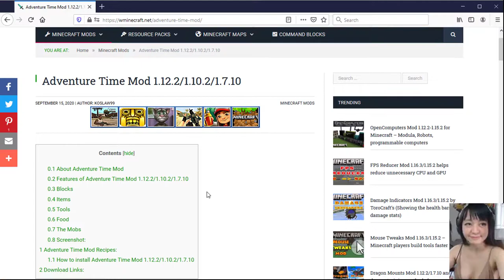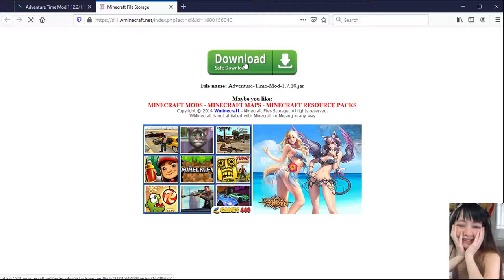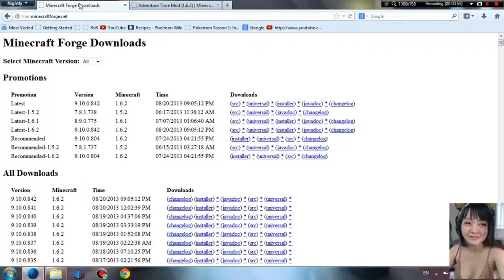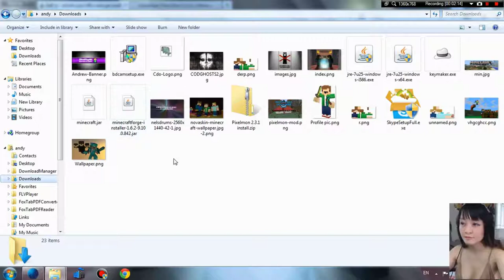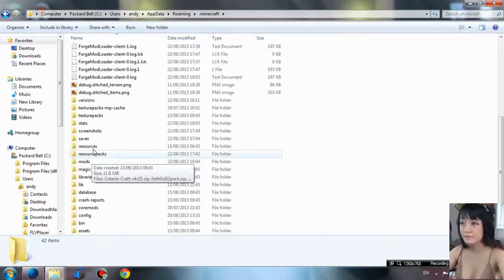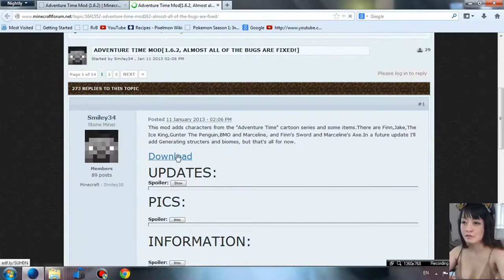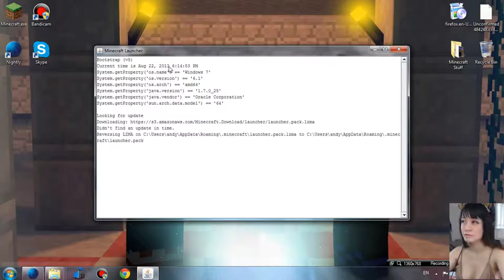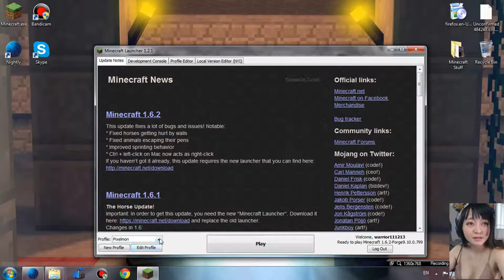How to install Adventure Time Mod for Minecraft ?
It’s time to add more characters and items from the series “Adventure Time” to your game. They can be Finn, Jake, Ice King, Princess Bubblegum or Marceline and many more. Let’s figure it out in this article.

About Adventure Time Mod
If you have watched the Cartoon Network series “Adventure Time” and actually like the characters, you can bring the entire land of Ooo to your Minecraft world. With Adventure Time Mod, you can find all the characters, all the kingdoms and items from the series in the game.

If you don’t know, Adventure Time is inspired by Dungeons and Dragons. Players will need to pay a lot of attention to create a fully realized world. All the characters, including monsters, have cultures, traits and habits, make you feel like they exist outside of the story.

If you spend a lot of time in Minecraft, you will realize that Adventure Time is the right mod for it. You can comfortably lose yourself in the games and stories. Not only does Adventure Time mod have a colourful landscape, but it also brings a positive, big-hearted attitude. Players will feel refreshed and have a good time when immersing themselves in the Adventure Time world.